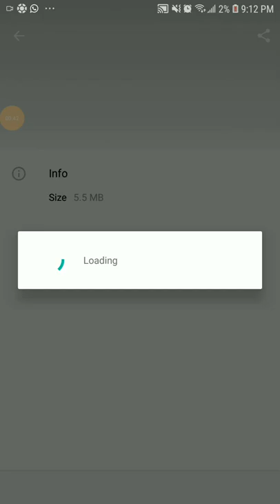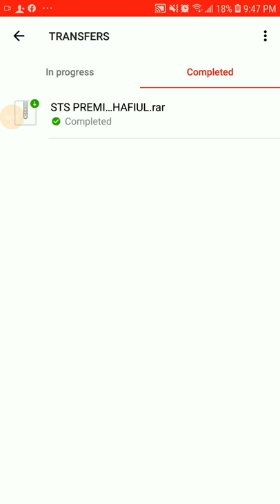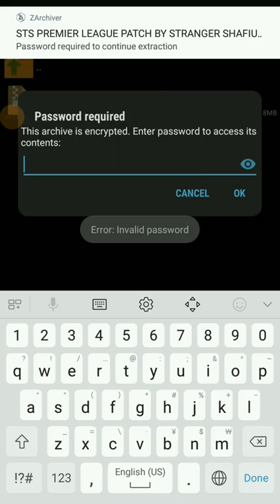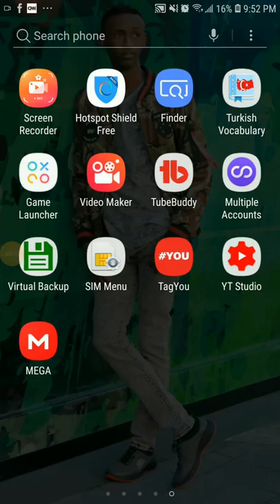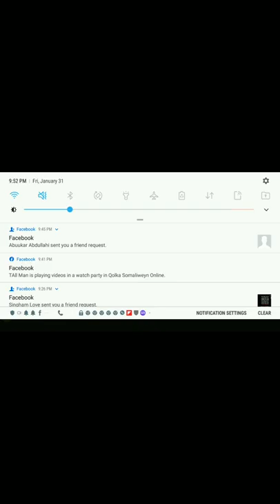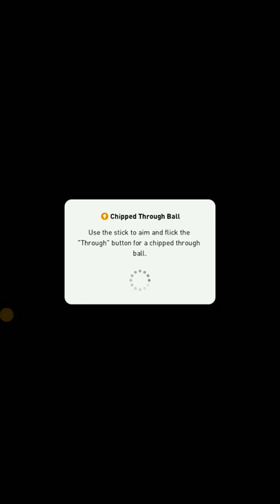Pes 2020 Mobile Patch 4.1.1 [ by king hamza]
password

STRANGERSHAFIULYOUTUBE

kuso dhawaw chenelka sxb nagu so biir subscribe saar like share saa ula socoto wax wlbo anso dhigo chanelkan garab istagaga waa i dhiro gilin comets ka bixi share dheh la wadag asxbtada sey ugu so biran chanelka mahadsanid.